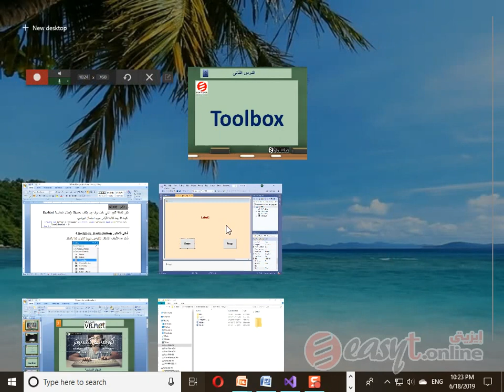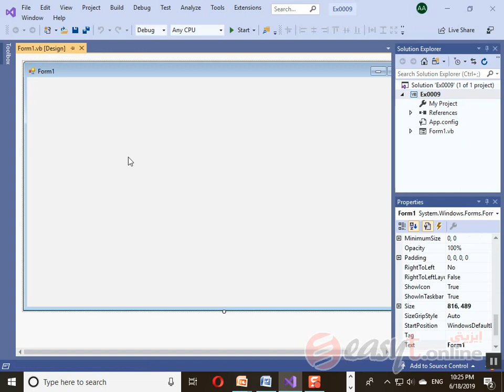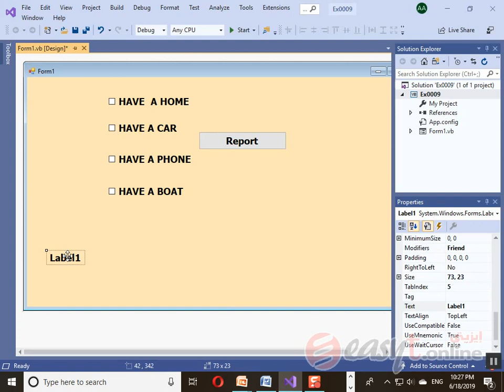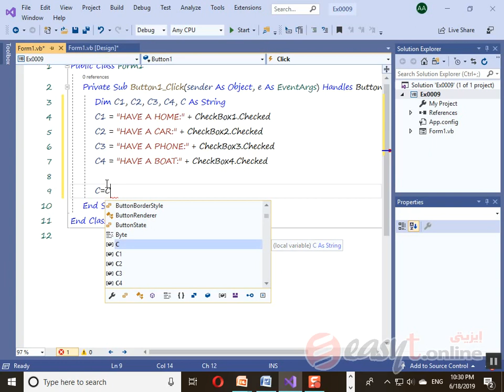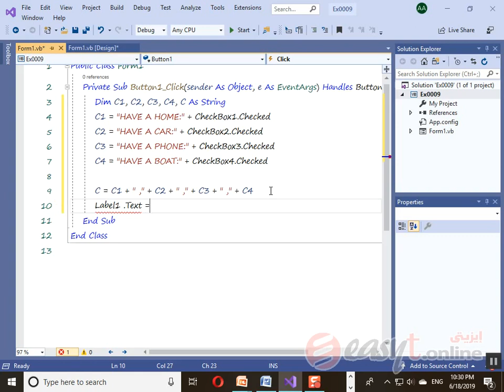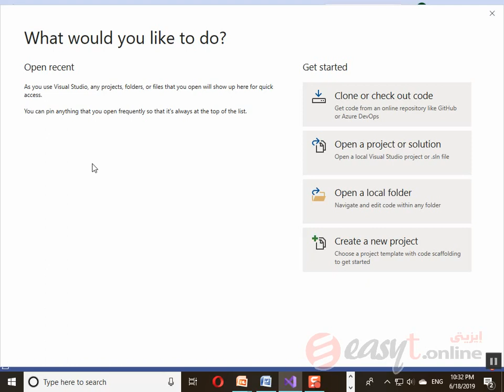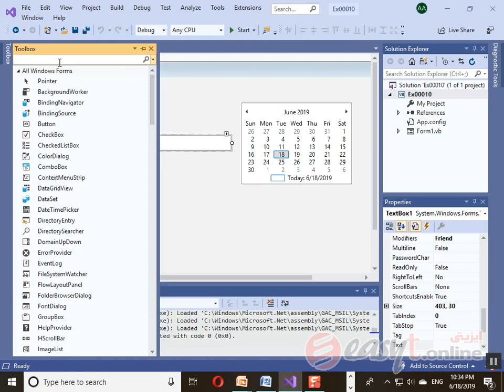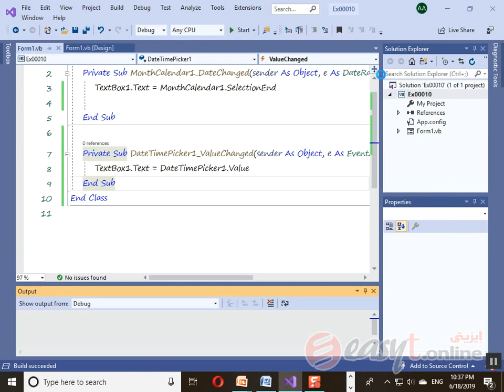كورس فيجوال بيسك 2019 كامل - المهارات الاساسية - الدرس 10 - تصميم واجهة البرنامج Toolbox - الجزء 5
يطلق على هذه الدورة اسم دورة تعليم البرمجة للمبتدئين ، أو دورة فيجوال بيسك ، أو كورس Visual Basic دوت نت ، أو تعلم فيجوال بيسك 2019  , وفيها سوف تتعلم لغة فيجوال بيسك من البداية الى الاحتراف .

يمكنك الاشتراك بدورة فيجوال بيسك 2019 كاملة من خلال منصة إيزيتى التعليمية

يمكنك شراء نسخة هارد كوبى من الكورس عبارة عن 3اسطوانات تعليميمة و2 كتاب ورقى طباعة فاخرة من خلال موقع المركز المصرى لتبسيط العلوم

بعض محتويات الدورة :
أدوات تصميم واجهة البرنامج Toolbox
الأحداث Events
قواعد البرمجة Programming Basics
جمل التحكم والتكرار Control Statements
الدوال وملفات الدوال Methods
المصفوفات Arrays
البرمجة بواسطة الأهداف Object Oriented Programming OOP
معالجة الأخطاءError Handling
مفاهيم قواعد البيانات Dbase Concepts
لغة الاستعلامات SQL
قواعد البيانات ADO.NET
مفهوم Offline Database
التقارير Reports
النصوص والأعداد String ,Numbers
التعامل مع الملفات النصيةStreams(Files)
الرسم Graphics
إنشاء المكتبات Class Lib
استعمال VB & ASP.NET
مقدمة عن لغة الترميزXML
والعديد من الموضوعات الأخرى

قناة المركز المصرى لتبسيط العلوم (Easy Tutorials) هى قناة متخصصة فى تعليم البرمجة و لغات البرمجة المختلفة ، وكذلك تعليم الجرافيك و تعليم الموشن جرافيك ، كما تهتم أيضًا بتعليم كل جديد فى عالم الكمبيوتر والتقنية ، فمن خلال دورات كاملة للمبتدئين والمحترفين سوف نجيبك على أكثر الأسئلة المحيرة .. كيف تصبح مبرمج ؟ ، وأيضًا كيف تصبح مصمم جرافيك ؟ ، أو كيف تصبح مصمم مواقع ؟